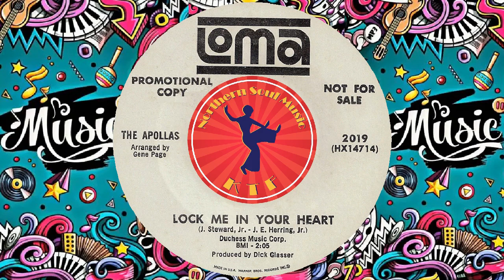Northern Soul Music Greatest Hits : Soul Music Channel : The Apollas - Lock Me In Your Heart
Northern Soul Music Greatest Hits : Soul Music Channel
The Apollas - Lock Me In Your Heart - Northern Soul Music Classics
        Written-By – J. Steward, Jr, J.E. Herring, Jr
        Arranged By – Gene Page
        Producer – Dick Glasser
        Lead Vocals – Leola Jiles
Matrix / Runout: HX14714

▶️ About Northern Soul Music :
Northern Soul Music KTF is dedicated to spreading the word about northern soul music by featuring northern soul classics and lesser known northern soul songs.